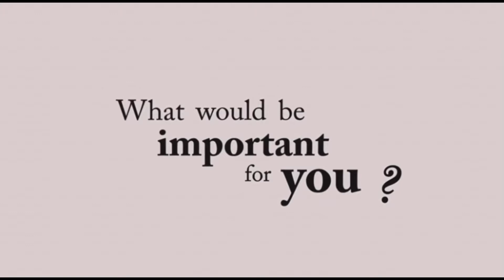Health Talk powered by Home Care Network - Advance Directives